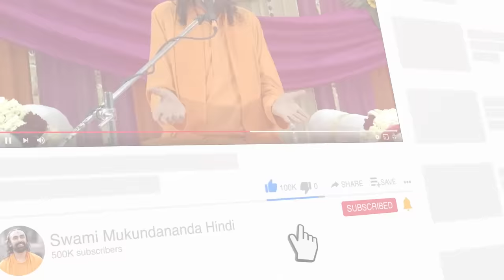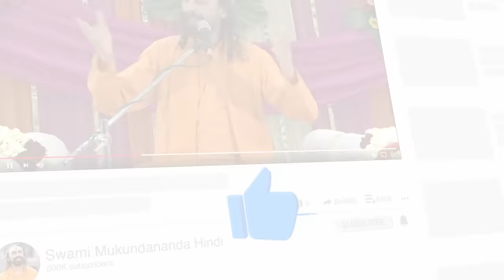कर्म हम करते हैं या भगवान कराता है | कर्म - 1 | Swami Mukundananda Hindi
कर्म हम करते हैं या भगवान कराता है।

स्वामी मुकुन्दानन्द जी अपने इस नवीन वीडियो में भगवान की परिभाषा के बारे में बता रहे हैं। साथ ही भगवान एक तुच्छ जीव को कैसे मिलेंगे इस तत्वज्ञान से भी हमें अवगत करवाते हैं। एक बार भगवान राम ने महाऋषि वशिष्ठ से पूछा कि हे गुरुदेव! भगवान की परिभाषा क्या है? महाऋषि वशिष्ठ चुप रह गए। भगवान राम ने दोबारा पूछा महाऋषि वशिष्ठ से तब उन्होंने कहा कि यह चुप्पी ही परिभाषा है क्योंकि शब्द सीमित हैं और ईश्वर असीम है। स्वामीजी कहते हैं कि भगवान विरोधी धर्मों का अधिष्ठान
होता है।

भगवान की इंद्रियां बड़ी विचित्र हैं। वेद कहता है कि भगवान अपने आँख से सूंघ सकते हैं और कान से रस ले सकते हैं। क्यों? क्योंकि वह हमारी तरह सीमित व्यक्तित्व वाले नहीं है। शास्त्र यह भी कहते हैं कि ईश्वर अपनी किसी एक इंद्रियों से भी समस्त इंद्रियों के कार्य कर सकते हैं। यहाँ तक कि भगवान बिना किसी इंद्रियों के सारें इंद्रियों के कार्य करने में सक्षम हैं। स्वामीजी ने कहा कि भगवान को हम प्रवचन या बुध्दि के द्वारा नहीं जान सकते। क्यों? क्योंकि भगवान दिव्य हैं और हमारी इंद्रियां, मन और
बुद्धि लौकिक है। वही, वेद यह भी कहता है कि जिस जीव पर भगवान कृपा कर देंगे, वह उन्हें जान जाएगा और उसकी भगवत्प्राप्ति हो जाएगी।